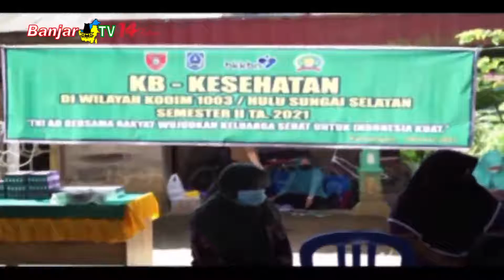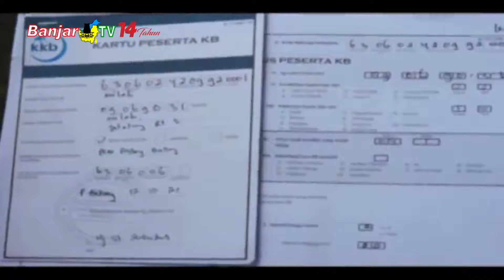TK PKK HSS GELAR BAKTI SOSIAL DI KECAMATAN PADANG BATUNG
Tim Penggerak PKK bekerjasama dengan Dinas PPKBPPPA dan KODIM 1003, melaksanakan bakti sosial pelayanan gratis di Desa Malilingin, Kecamatan Padang Batung.